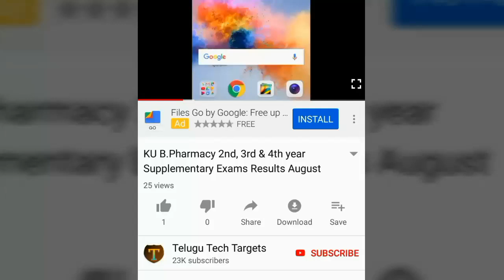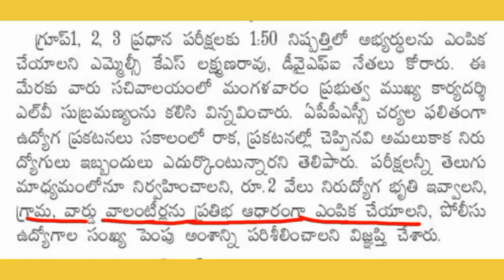AP Grama/Ward Volunteer Latest Updates